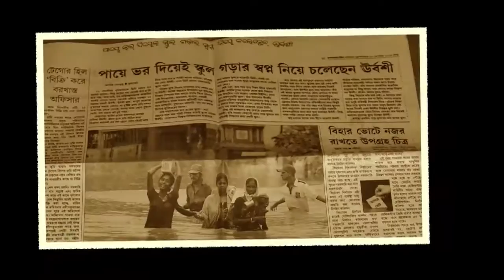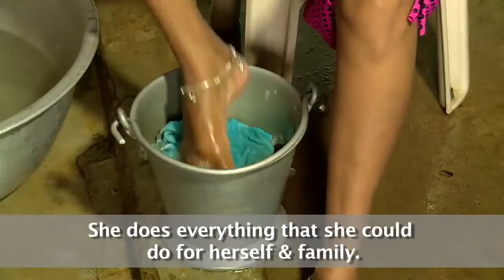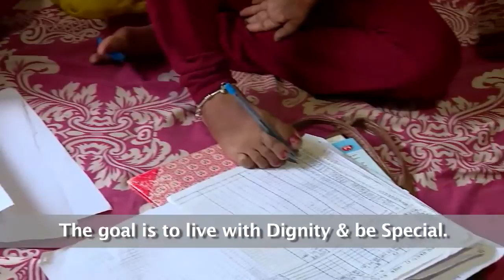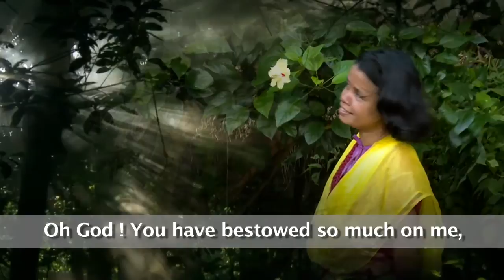URBASHI by Santosh Panda - WINNER 1st Prize 5 Min Category WE CARE FILM FEST 2014